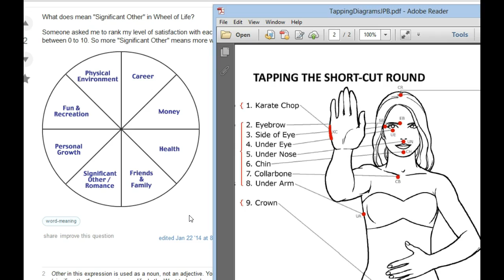Recovery Tapping on the Wheel of Life | JP Bailey